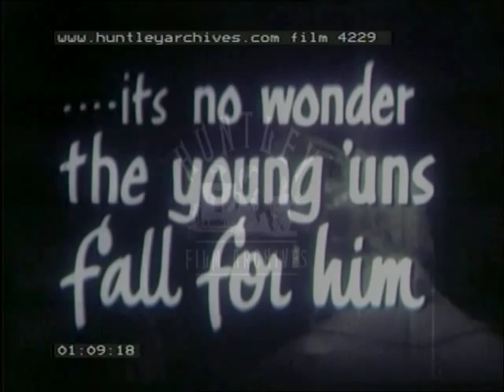The Lemon Drop Kid, 1940's - Film 4229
Trailer for 'The Lemon Drop Kid ' with Bob Hope.